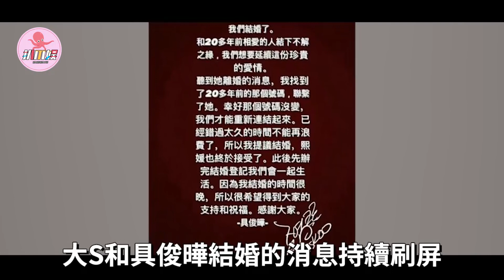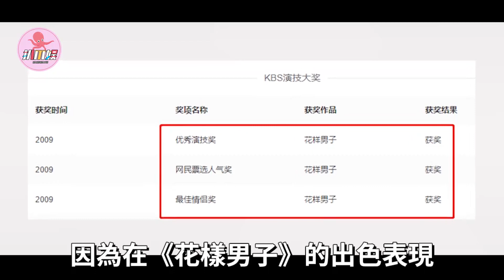中日韩泰六版「杉菜」对比，郑爽灵气，沉月清纯，只有她惊艳所有人。